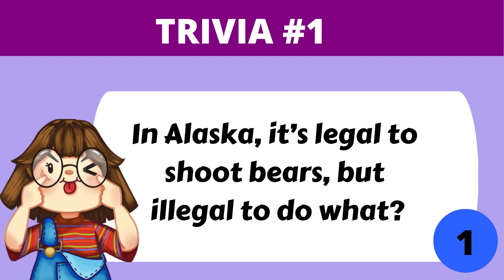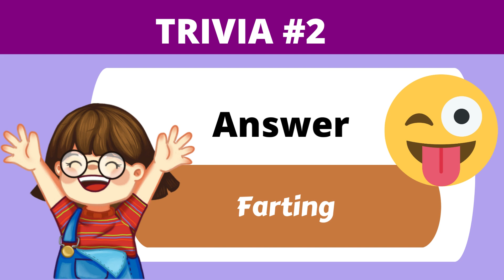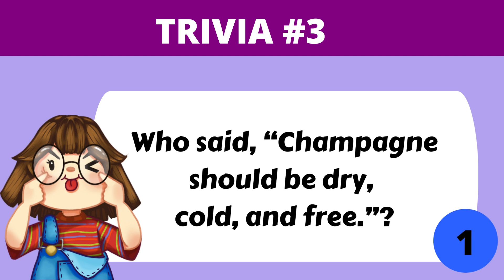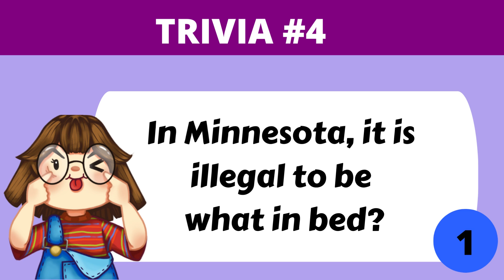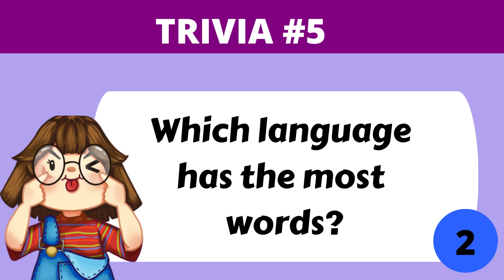BRAIN TEASERS 210 | TRIVIA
•SHARE & SAVE